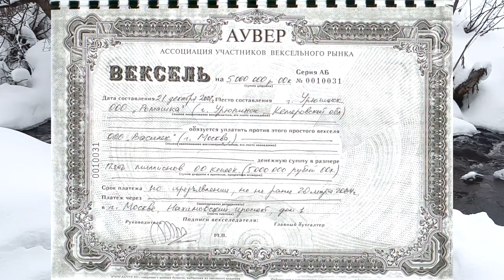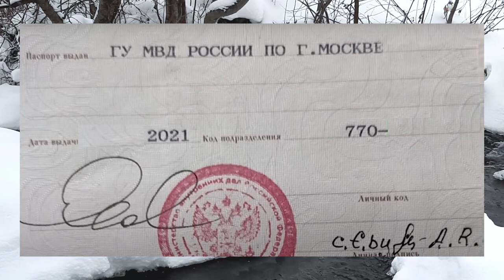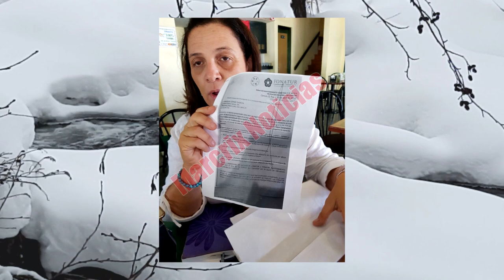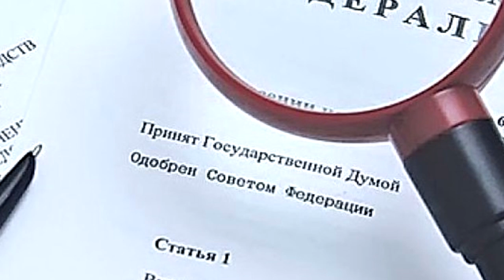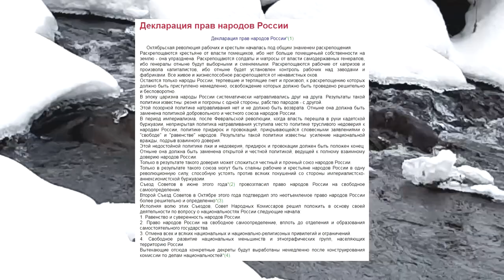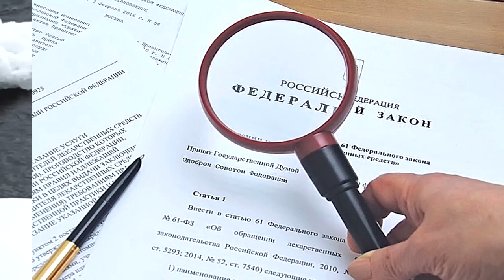📄 Хитрости СИСТЕМЫ. Вексель. Самоопределение . Пао д子эн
Чат Tme: .